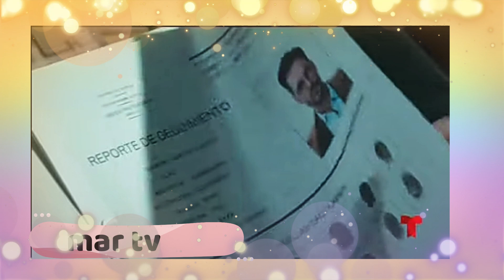NUEVO AVANCE CAFE CON AROMA DE MUJER CAPITULO 77 - 78